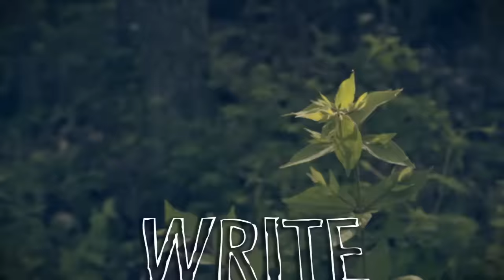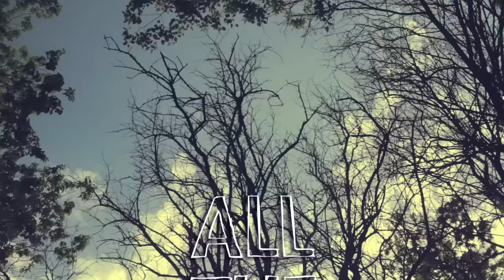Atlas Genius - Trojans [Official Lyric Video]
Atlas Genius' new album 'When It Was Now' is available

About Atlas Genius-
The members of Adelaide, Australia's Atlas Genius do things a little differently. They set about building a studio where they could write and record music for their newly formed band 3 years before they even played their first live show as Atlas Genius. For two years, they devoted their days to constructing their dream studio and spent their nights performing songs by The Police, The Beatles and The Rolling Stones at local pubs to pay the bills. "We really got down and dirty with dry walling and literally laying the floorboards, and at the same time we were taking a couple of days a week to focus on writing songs," recalls Keith Jeffery, Atlas Genius's vocalist/guitarist. "We had a lot of song ideas and it was important to us to have our own studio where we could experiment and hone in on our sound," adds brother and drummer, Michael Jeffery. The studio was designed and outfitted by the brothers with the help of their father (who comes from a music and engineering background). Once the studio was complete, the first song that Atlas Genius finished was a song called "Trojans," which they wrote, recorded and produced in collaboration with their friend, keyboardist Darren Sell. After many weeks tweaking the song, Michael insisted that the song was ready to be heard outside of the studio walls. Within an hour, "Trojans" was on the Triple J Unearthed Website, SoundCloud, and for sale via TuneCore on iTunes, Amazon and Spotify worldwide.

Quickly named an iTunes Single of the Week in Australia and New Zealand, "Trojans" reached #4 on Hype Machine by the end of May. In August, SiriusXM Satellite Radio's Alt-Nation discovered the song on a blog and decided to give it some spins. There was an immediate reaction from listeners, and in September, "Trojans" was placed into heavy rotation, where it maintained a top-five position on the listener-generated Alt-18 countdown and peaked at number one for 4 consecutive weeks in January 2012. "Trojans" began selling over a thousand tracks per week on U.S. iTunes and soon climbed to 45,000 sales - all with zero promotional efforts from the still-unsigned Atlas Genius.

The band's first release from their new label home, the EP Through The Glass (produced, engineered and mixed by the band), came out in June of 2012. With Through The Glass completed, Atlas Genius then holed up in its studio and worked on writing and recording its first full-length album, while at the same time rehearsing for their first ever tour. The tour started in August 2012 and led to three more tours back to back taking them thru to the end of the year. Thus, their full-length debut was finished up between tour dates and got completed just before Christmas 2012. When It Was Now is set for a US release on February 19th, 2013, with an international release to follow soon after.